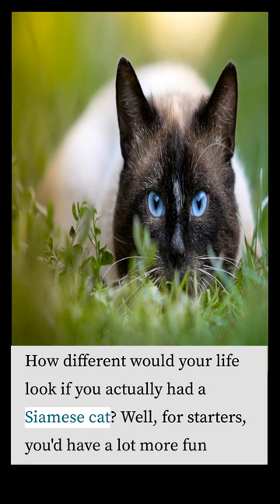Siamese cat facts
Would your daily life be different if you had a Siamese cat? This video shares some cat facts about this talkative kitty.

Top 10 Wizard was started in 2020 to share amazing content with the world. Our goal is for our viewers to kick back and enjoy our top 10 lists that are full of knowledge (stupid or smart lol) and random info.